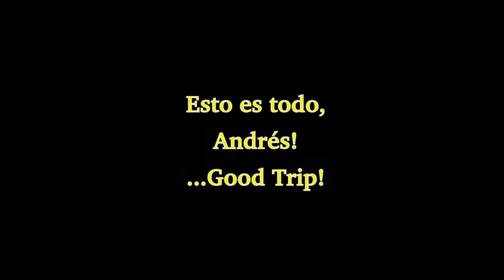Ruta Aeropuerto Internacional Ginebra hasta Lausana (Suiza)